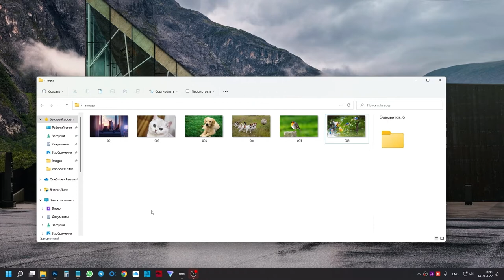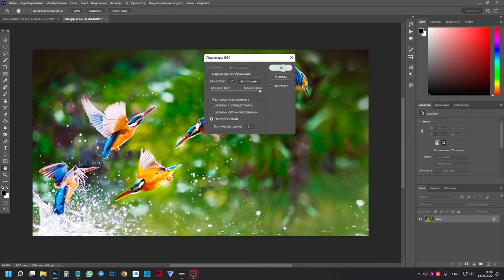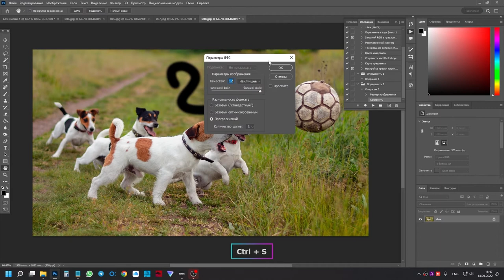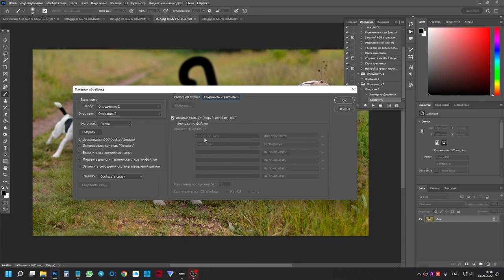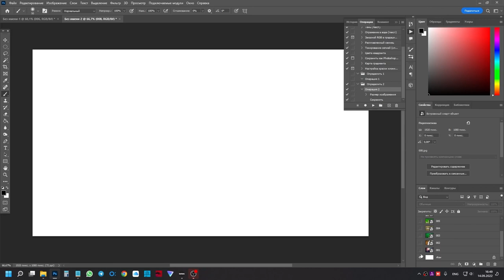Почему в Photoshop картинки не заполняют всю область холста при одинаковом разрешении пример Full HD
Переносите много картиной одинакового разрешения на один холст?
Заметили, что не все картинки растянулись по холсту, не смотря даже на одинаковое разрешение холста и всех картинок?!

В этом уроке я расскажу почему так и как это исправить.
Всё дело в указанном значении DPI.

- И ждём вас в нашем чате по (Adobe Photoshop и др.)

// Возможно, вы искали:
Photoshop DPI